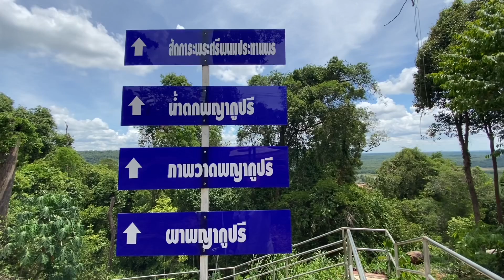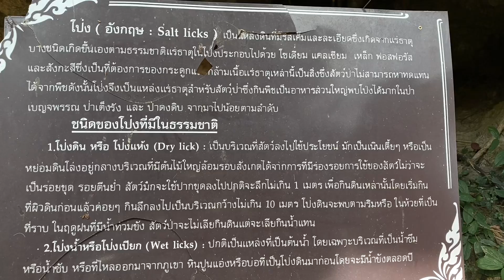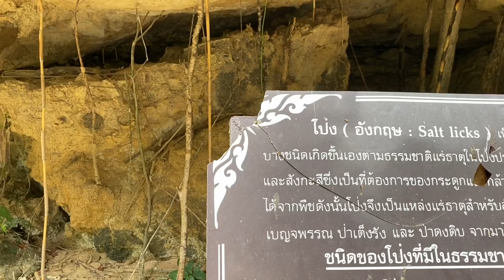ขอเลข ท่านฤาษีพันปี สักการะพระศรีพรมประทานพร งวดนี้ไปไหนก็เห็นเลขนี้รีบหาซื้อก่อนหมดแผว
สักการะพระศรีพนมประทานพร ขอโชค จงบังเกิด ให้ลูกรางวัลใหญ่สาธุ สาธุ สาธุ